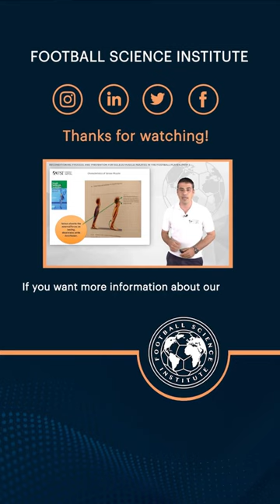FSI Expert Opinion - Sergio Jiménez , Key Strategies for Recovering a Soleus Injury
EXPERT OPINION - Sergio Jiménez ,  What are the key strategies for recovering from a soleus injury?